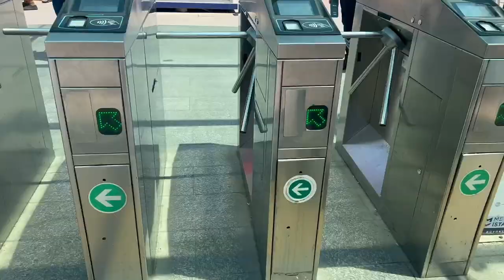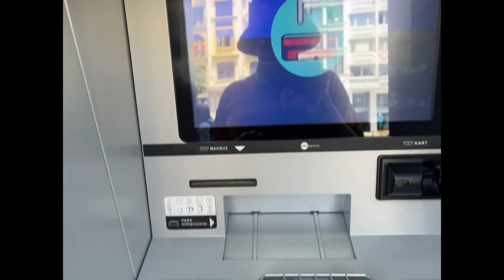Beyazit Wholesale/Retail Market For Shoes And Bags In Istanbul,Turkey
Please Leave a comment too i will really appreciate it.XOXO.

TIMESTAMPS | CHAPTERS

00:00 - Intro
01:15 - Market Location
04:12 - Exploring Beyazit
13:07 - End

I OWN NO RIGHTS TO THE MUSIC USED, LINKS AND CREDITS GIVEN ABOVE.

FAQ:

Age: 26
Camera:Canon 90D
Lens: Canon 50mm
Editing software: final cut pro x
Lights: ring light and softbox